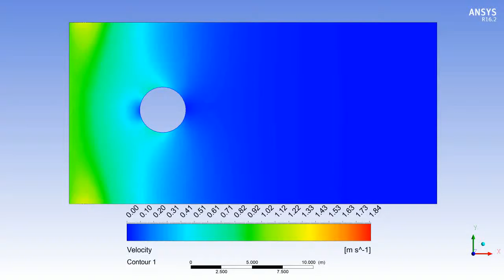Von karman vortices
Despite being a laminar flow, vortices are formed